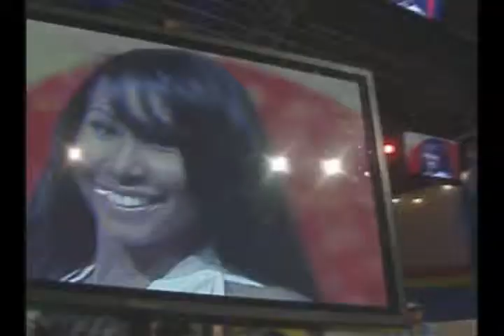Presentacion de Benjy Rosario en super Exitos 2